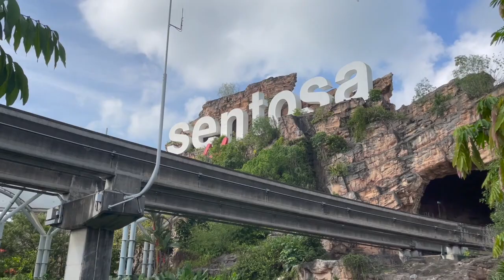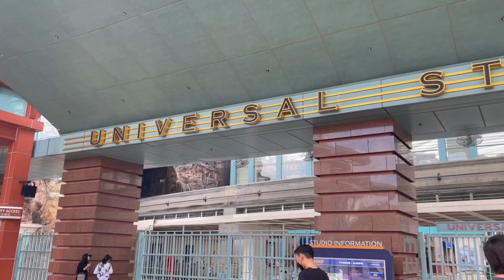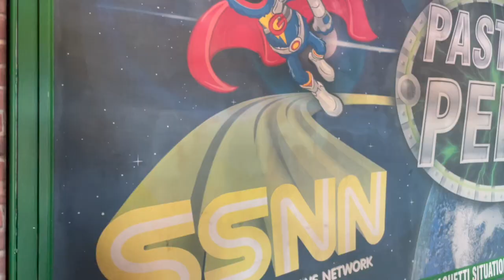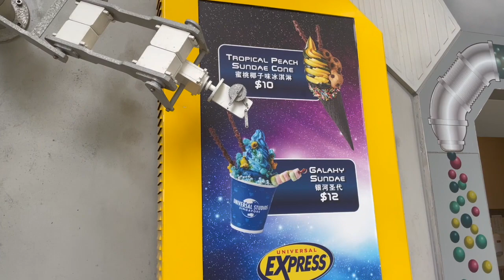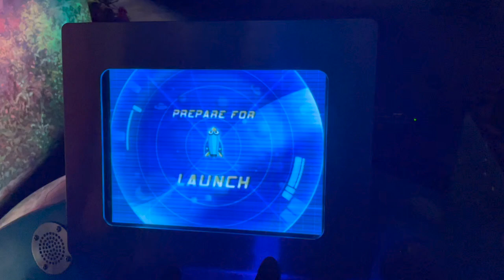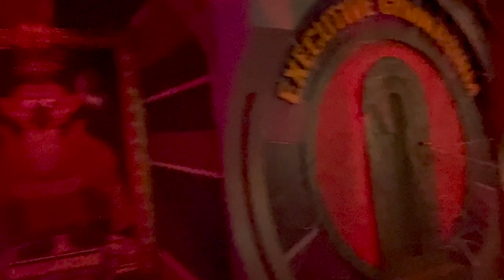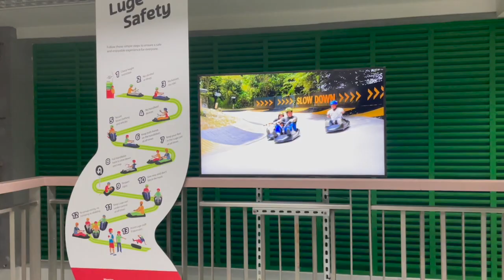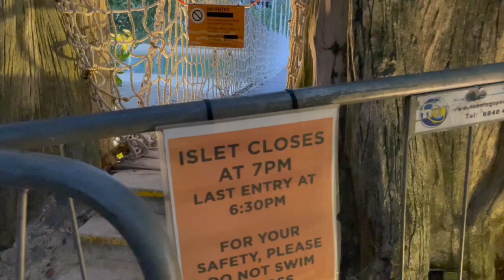Singapore Day 3 - Universal Studios, Skyline Luge, Sentosa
Universal Studios - 1:00
Skyline Luge - 11:27
Sentosa - 13:28